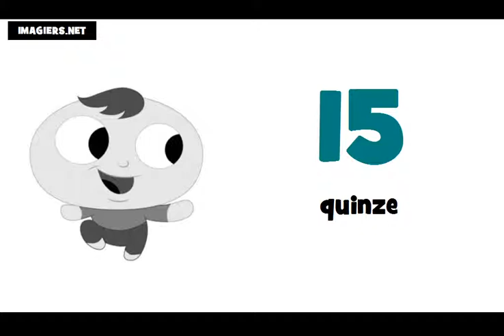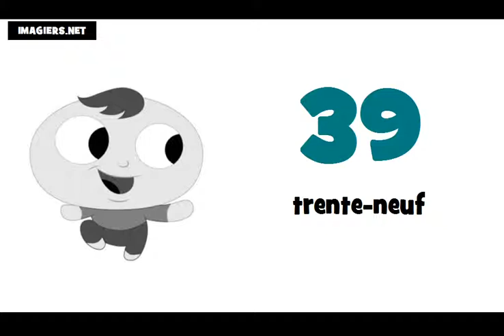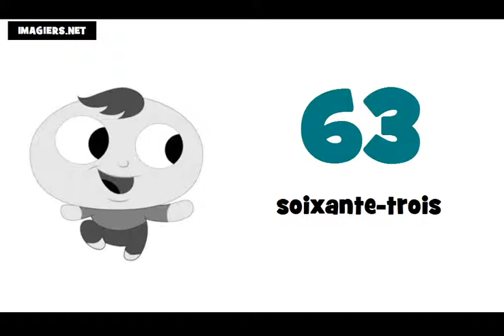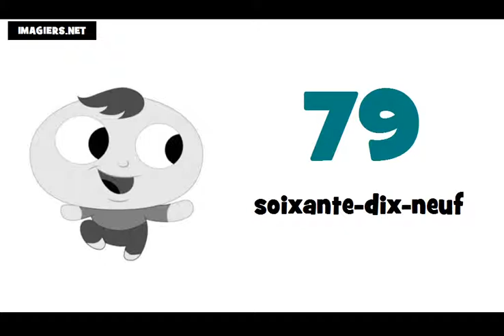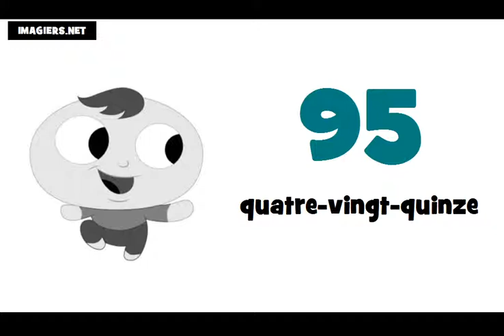ranskan alkeet # numerot ranskaksi